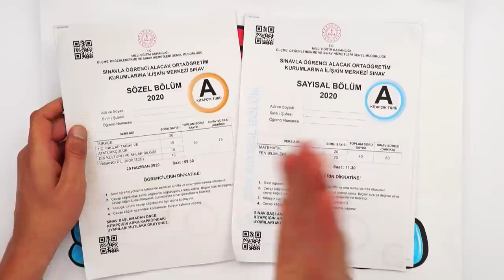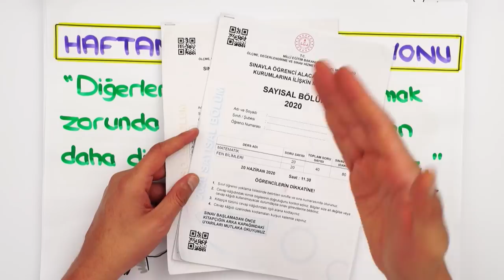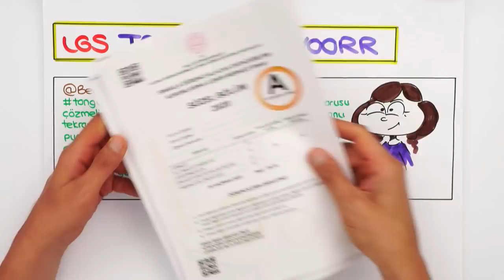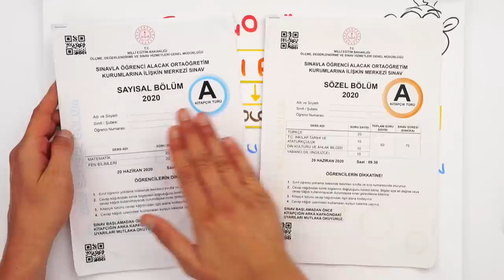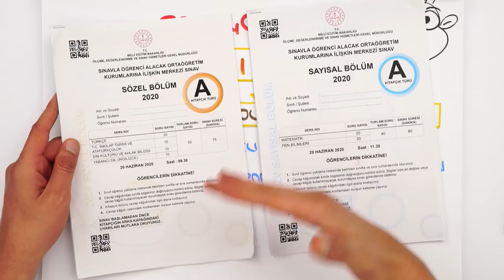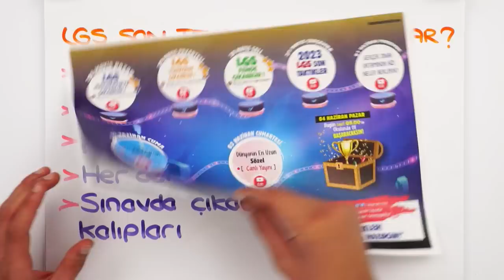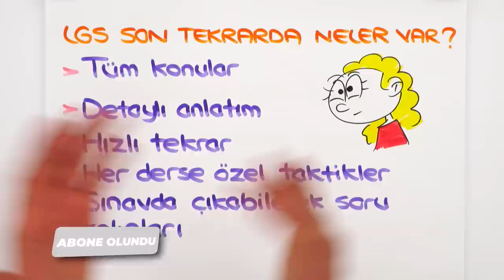Hedefindeki Lise İçin SON 40 GÜNDE YAPMAN GEREKENLER! ⏳ Bütün Taktikler❗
2023LGS 'ye Son 40 Gün! ⏳ Sınava kadar, hem aklına takılan tüm sorulara cevap bulacağın hem de motivasyonunu artıracak videolarla adım adım LGS 'ye hazırlanıyoruz! Sen de merak ettiğin soruları yorumlarda bizimle paylaşmayı unutma! 👇